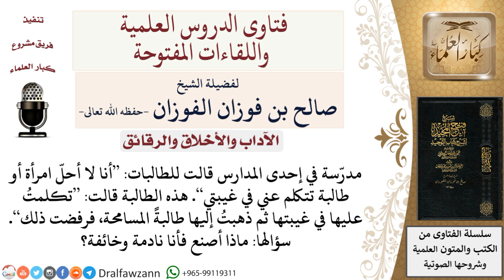ماذا عليه من تكلم في غيره وعندما ذهب وطلب المسامحة فرفض الشخص أن يسامحه؟ لمعالي الشيخ صالح الفوزان